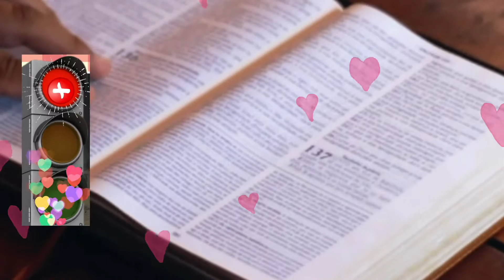Obedience song for kids | Learn about obedience with Bee-Bee the Bee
Obedience is a universal value for kids. Bee-Bee-the-Bee teaches kids about obedience with this fun, interactive song.  Your child will learn the importance of choosing between yes and no when confronted with a situation in their own world.

Do you know that Bee-Bee-the-Bee has a Facebook page? Just click on the link below and follow our exciting journey.

Bee-Bee-the-Bee is proud to announce that all our songs are available in Afrikaans as well. Just click on the link below to have access to the Afrikaanse kinderliedjies.

Click on the playlist link below to find the English Obedience song as well as the Afrikaans version: Gehoorsaamheid;

Bee-Bee-the-Bee started with Afrikaans educational songs that we've put in an organized playlist for your convenience.

You can find all the Bee-Bee-the-Bee educational songs in one playlist. Click on the link below and get directed to the playlist. Have fun learning with Bee-Bee-the-Bee.

Bee-Bee the Bee recently released her full-length album titled "Educational Songs for Children."
This unique, chubby little Bee, created by the Heuning artist, Jeanette Pretorius, is getting more popular by the day.

Earlier this year, Bee-Bee the Bee, who is almost eight years old, made her debut in the children's environment. Her first song, in which she introduced herself to the little ones, had the kids ecstatic.
This character explains simple concepts like colours and shapes in a fun way. She also shares her love of the animal kingdom with her little friends. "I love all animals because they all play an important part in nature, just like our Bees," buzzes Bee-Bee.

Prepare to have loads of fun exploring this album and getting to know Bee- Bee better! Jeanette's voice is well known amongst the kids, as she was the voice behind all the songs in the "Selflees en Luister" series. The fact that her daughter is singing the backing vocals on this album makes it extra special. Kids do not just hear the voices of Bee-Bee and Jeanette but also enjoy listening to a friend their age. The idea of Bee-Bee was born during the peak of COVID isolation. "I was helping my little girl with her Grade R homework and realized there is a need for educational children's music with a fun rhythm and commercial sound." During this time, she wrote a few songs for Bee-Bee, but tested the concept and had great results!

Due to the educational value of the songs, she decided to create a solid character to who the kids could relate. Jeanette chose a bee as the mascot because she wanted to change children's perceptions of bees. They tend to be scared of these little creatures, but by getting to know Bee-Bee's fun personality and falling in love with this little Bee, they learn about these insects' vital role in nature. She admits with a smile that Bee-Bee was partly inspired by her favourite character from the eighties, Maja the Bee. "Maja was a strong character from my childhood, and I have many fond memories of watching and learning from the little bee. Bee-Bee understands the complexity of a child, even though she is only eight years old. She is a brilliant little bee."

Bee-Bee is very busy and rapidly becoming a famous bee star amongst children, and Jeanette has great plans for Bee-Bee's future. The Bee-Bee program is packed with pre-school performances and the foundation phase at primary schools, and she enjoys travelling around the country. Songs include Good Manners, Here on the Farm, My Body, The Toothbrush Song, Shapes, Seasons, Obedience, and Colours of the Rainbow.
The full-length album consists of ten songs and is now available on social platforms.